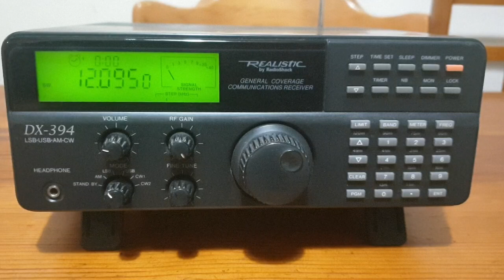Realistic DX-394 BBC World Service In English 23/01/2023 2025 UTC 12095kHz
BBC World Service in English on the Realistic DX-394 radio, using the whip antenna. QTH North East England.